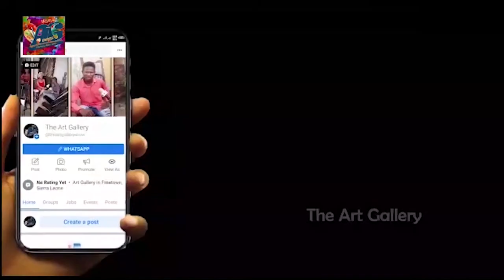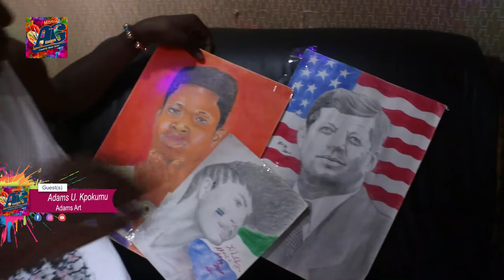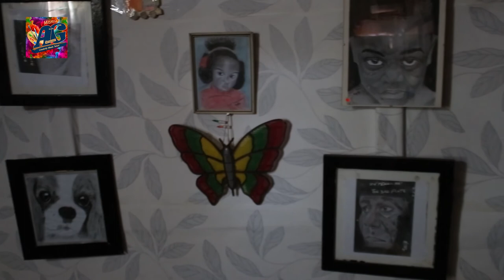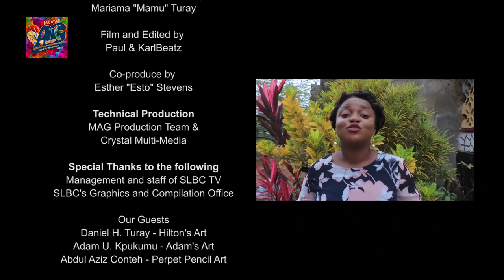Mamu's Art Gallery Ep-19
Produce and Presented by Mariama "Mamu" Turay
Co-produce by Esther "Esto" Stevens
a Crystal Multi-Media Production
Guests
Daniel Turay - Hiltons's Art
Adam U. Kpukumu - Adam's Art
Abdul Aziz - Perpet Pencil Art